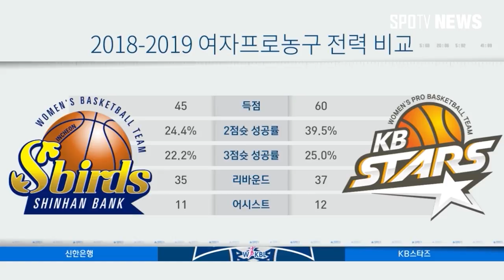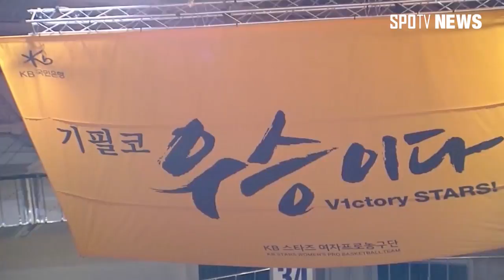[WKBL] '신구조화' 신한은행-'우승 후보' KB 스타즈, 7일 맞대결 (스포츠타임)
신한은행과 KB 스타즈가 7일 인천 도원체육관에서 맞붙습니다.

신한은행은 앞선 3일 열린 여자프로농구 개막전에서 우리은행에 45-70 대패를 당했습니다. 특히 우리은행의 지역 수비를 뚫지 못하며 경기 내내 고전했습니다.